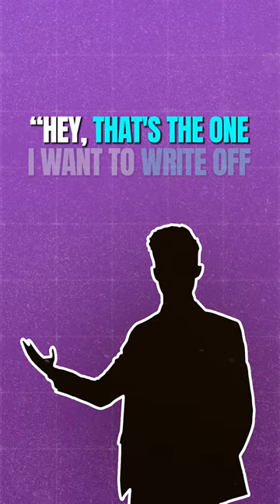3 Things I Wish I Knew When I Was Younger